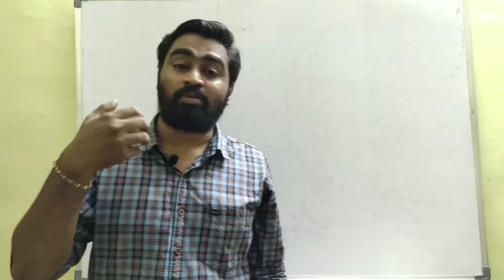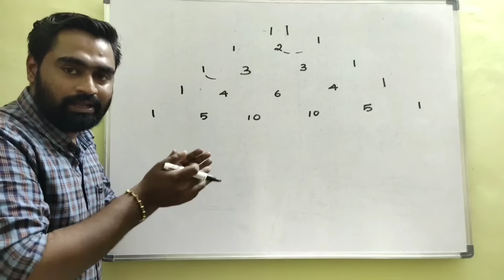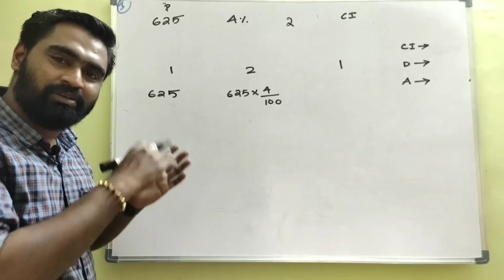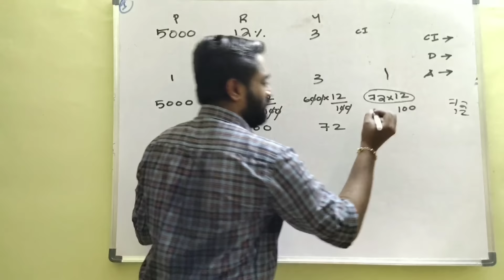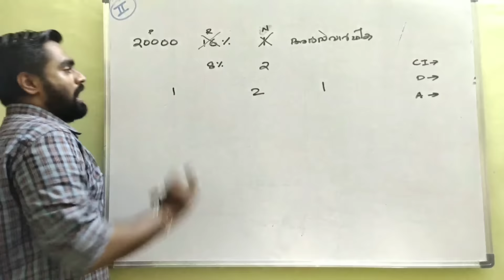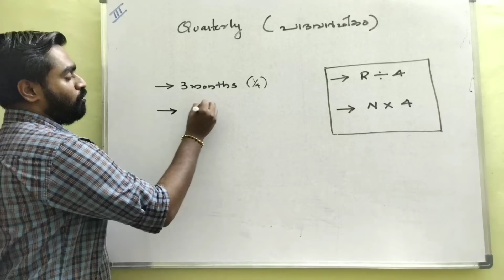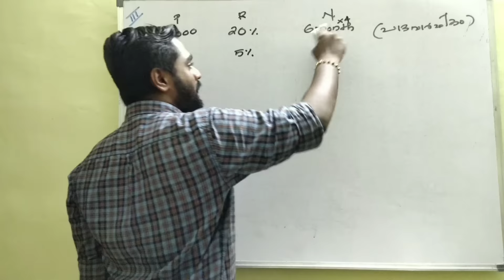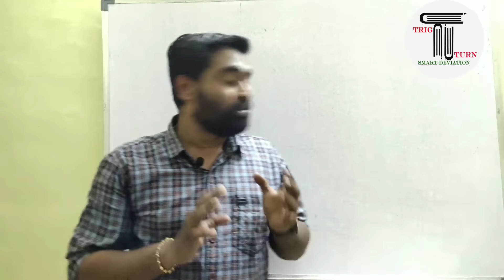Compound Interest|Part-1|കൂട്ടുപലിശ|ഇനി നിസ്സാരം |PSC|SSC|Bank|RRB Exams|LDC|LGS|Fire Man|CHSL|CGL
കൂട്ടുപലിശ ഇനി നിസ്സാരം..  😊

കൂട്ടുപലിശയുടെ ചോദ്യങ്ങൾ ചെയ്യാനുള്ള കിടിലൻ എളുപ്പവഴി

Maths Shortcuts...

Aptitude Shortcuts..

TRIG TURN,  Smart Deviation From Conventional Mathematical Steps..

By JERIN

കൂടതൽ ചോദ്യങ്ങൾക്കായി, നിങ്ങൾക്കുവേണ്ടി  TRIG TURN ഒരു ടെലിഗ്രാം ഗ്രൂപ്പ്‌ തുടങ്ങിയിരിക്കുന്നു...  താല്പര്യം ഉള്ളവർക്ക് Join ചെയ്യാം...